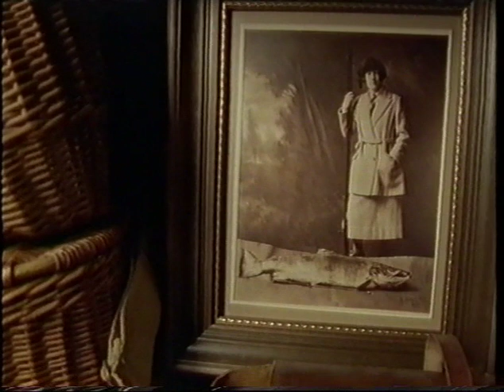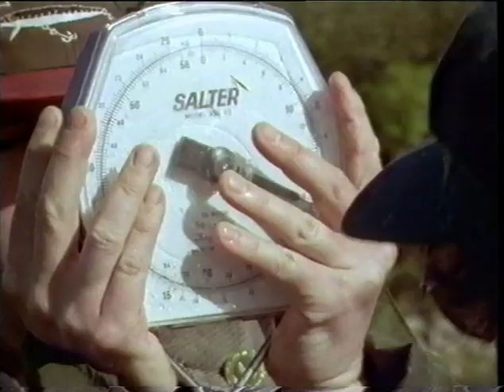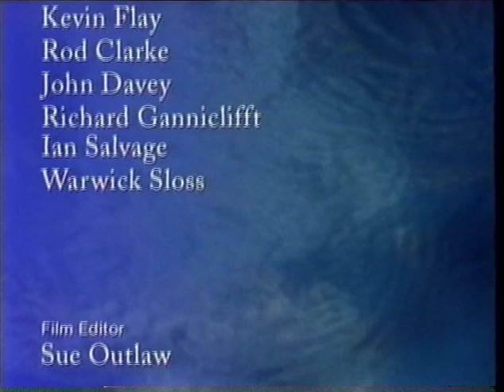Tales From The River Bank 1 of 2